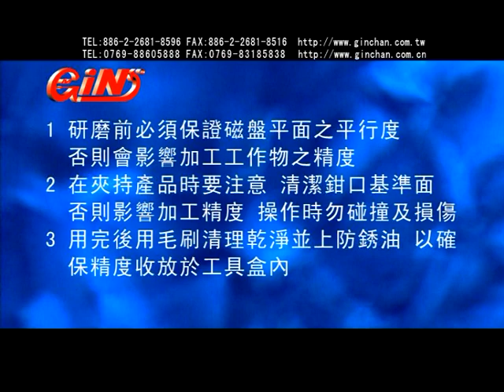**GIN** TOOL MACHINE VISE (Order No: 65000) LK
Gin Tech Precision Co., Ltd quality products range.

TOOL MACHINE VISE (Order No: 65000)

Model:  LK60 LK80 LK100 LK125

Log onto for more info.